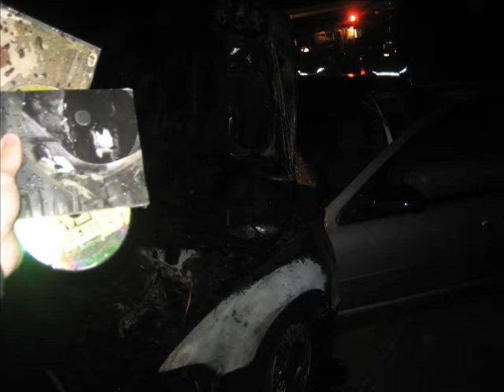car fire. we borrowed my brothers car and this happens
we borrowed my brothers car while he was in new york. we took it to buy some rock from someone for my fish tank.. we were in the house (We dont know the guy) and we wre looking at his reef rocks. then we heard a pop. and my dad was like "there goes our car" just kidding around. then the owner of the house goes to look what happend and he comes back in "SOMEONES CAR BLEW UP! CALL THE FIRE DEPARTMENT!" so we are all in a panic. heres the video